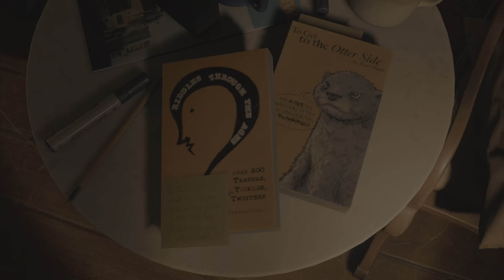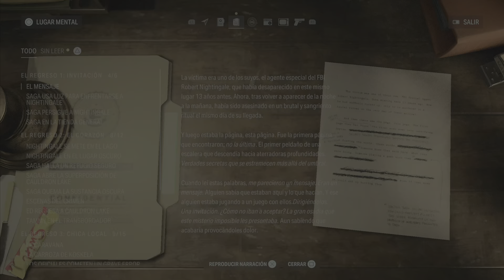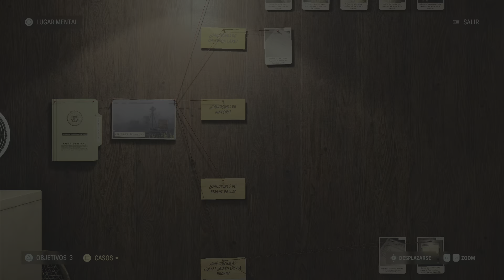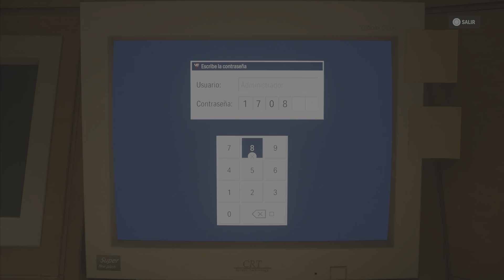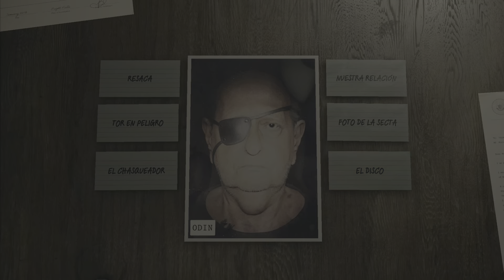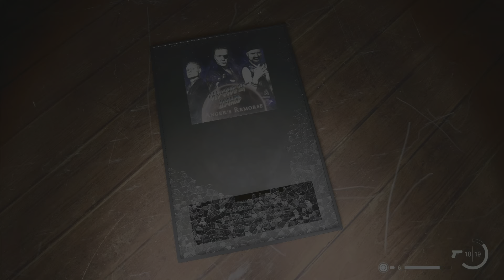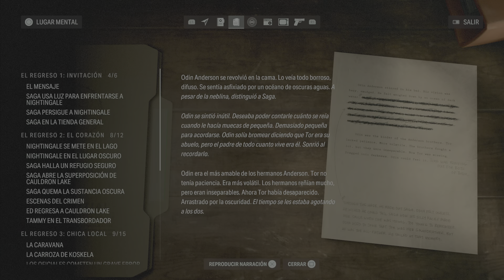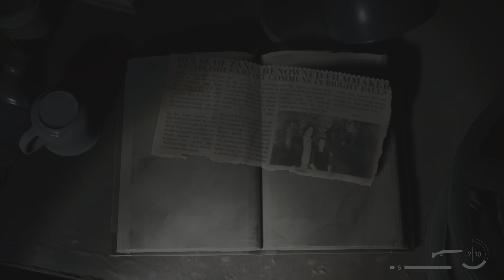ALAN WAKE 2 PARTE 21 (PS5) Gameplay Español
Seguimos con la parte 21 de este apasionante juego, seguimos avanzando en su historia y ya va quedando menos para desentrañar el final.